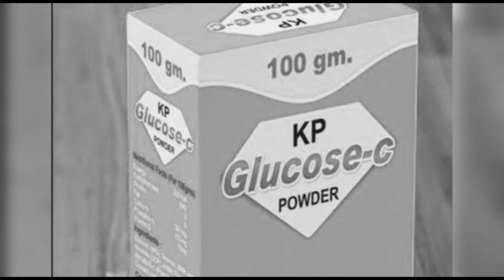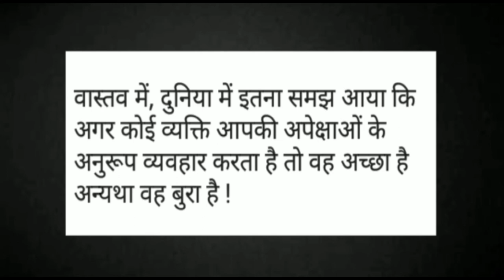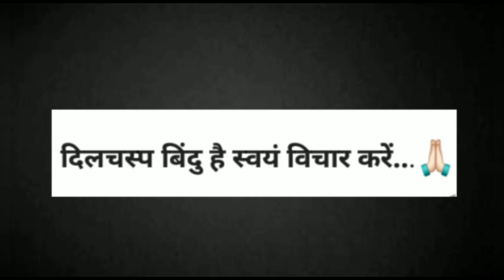राय और नजरिया समय के साथ साथ ही बदलता है|| बड़ी खोकली होती है हम मनुष्यों की राय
तुलसी के रोग एवं उपचार
तुलसी के पत्ते को कैसे खाएं
तुलसी खाने के फायदे और नुकसान
तुलसी के पत्ते खाने से क्या होता है
तुलसी के पत्ते खाली पेट खाने के फायदे
बिल्ली अपने बच्चे को क्यों खाती है
बिल्ली कितने दिन में बच्चे देते हैं
बिल्ली पालना शुभ है या अशुभ
वक्त वक्त की बात है शायरी
वक्त वक्त की बात है आज
वक्त बदलता है शायरी
वक्त और हालात शायरी
वक्त वक्त की बात है साहब शायरी
वक्त खराब है शायरी
वक्त वक्त की बात है वक्त सबका आता है
वक्त पर सुविचार